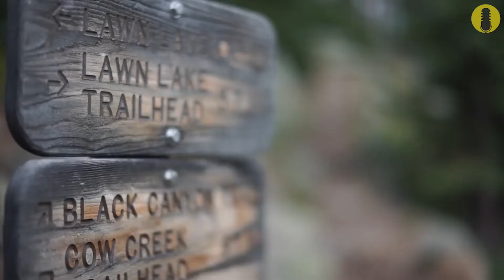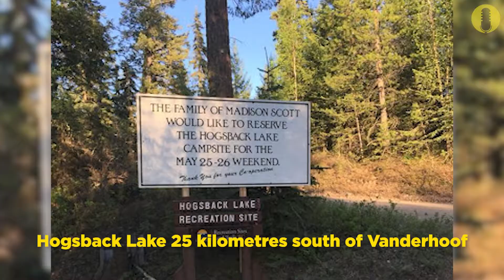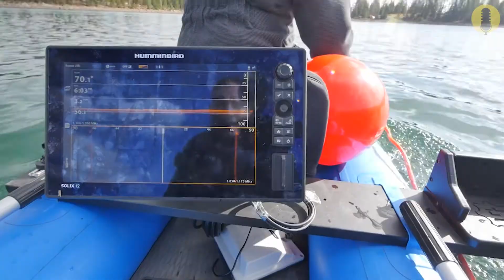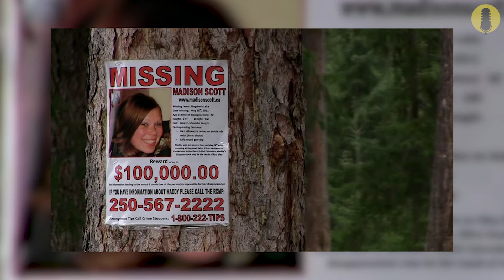Madison Scott - From Camping To the most Mysterious Disappearances In The USA History - True Story